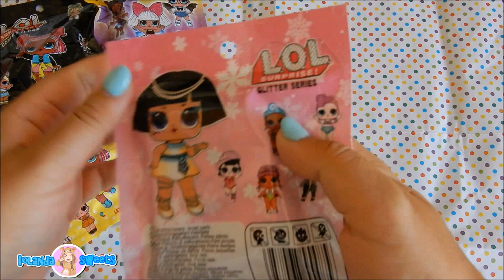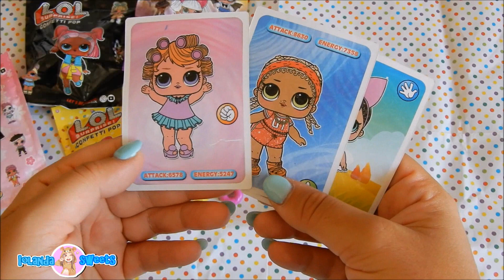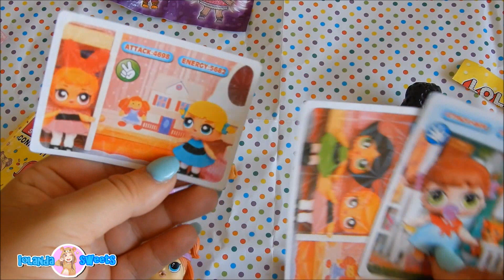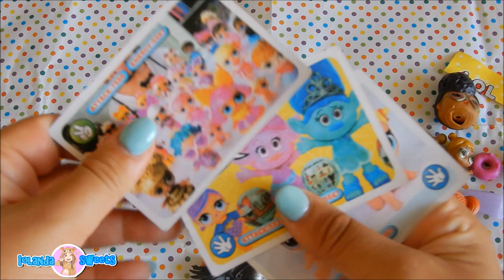APRO BUSTE LOL SURPRISE COMPRATE AD 1 EURO IN EDICOLA Iolanda Sweets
hello everyone oggi apriamo insieme 5 buste lol surprse fake comprate in edicola!
INK PER COMPRARE IL MIO LIBRO AUTOGRAFATO!

-MUSICAL.LY  @iolandasweets